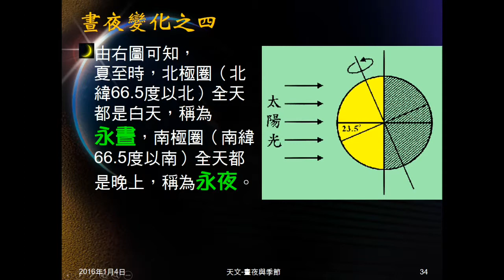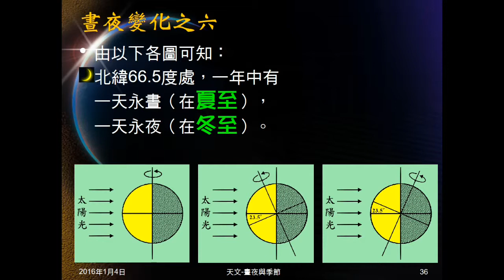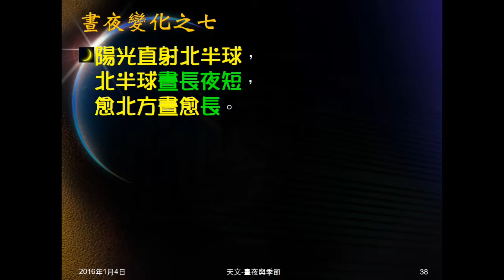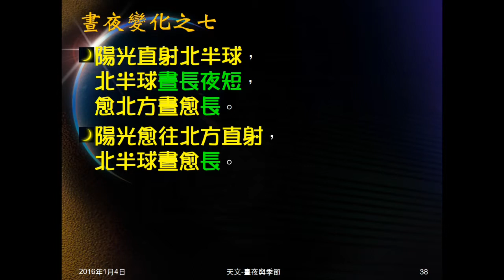104學年地科＿天文52：晝夜變化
說明因直射位置改變造成的晝夜變化，介紹長短變化，何時晝最長，何時晝最短。說明永晝的地點、時間。說明判斷晝夜長短變化的方法，也介紹題目可能的變化。